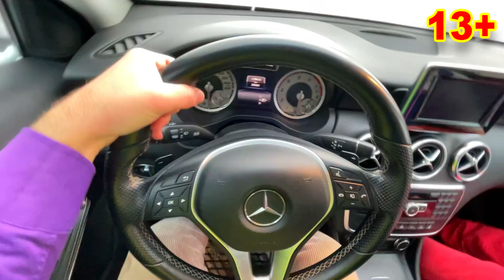Mr. Joe & Mr. Joker on Camaro Found Mercedes Benz for Racing 13+